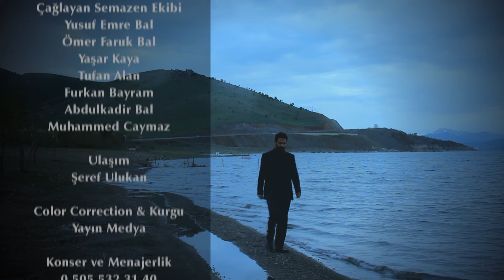İsmet BAL - Sevdim Seni Klip /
Çağlayan Organizasyon 1998 den beri Güven Ve Tecrübe İle sizlerleyiz.
adana ilahi grubu, adana semazen ekibi, adana islami düğün, adana dini düğün, adana düğün organizasyonları,
adana semazen gösterileri, adana semazenli